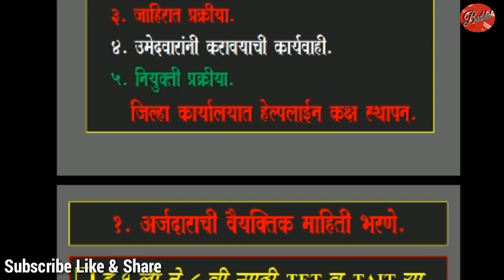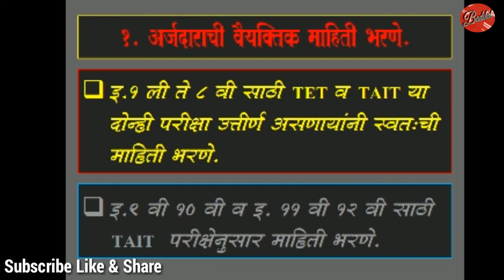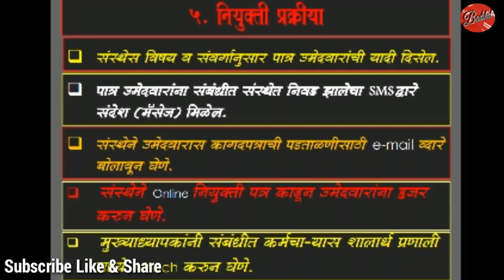Pavitra Portal 2018 || Maharashtra Teacher Recruitment 2018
Pavitra Portal सुरु .Teacher Recruitment 2018